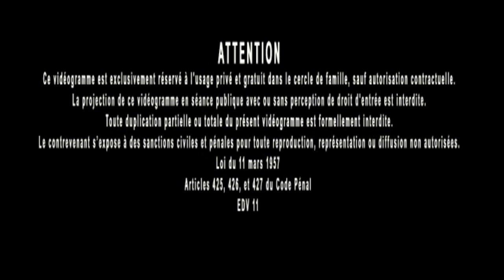Jacques Grimault | Pluton, Mort & Prière